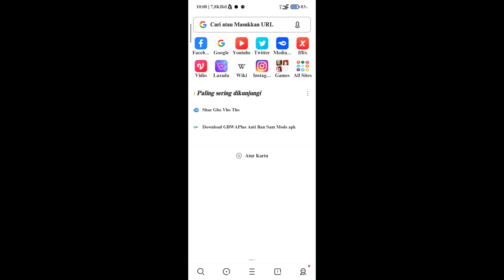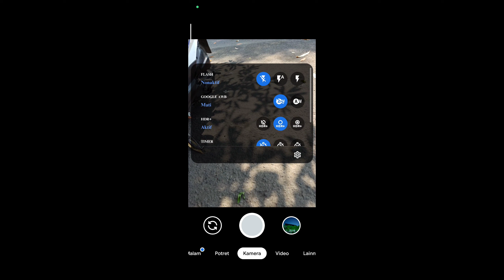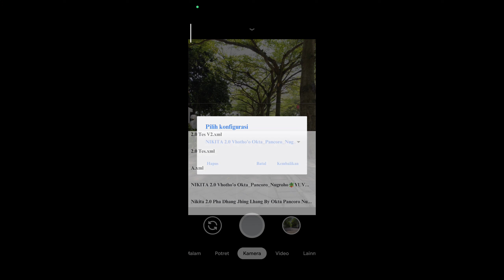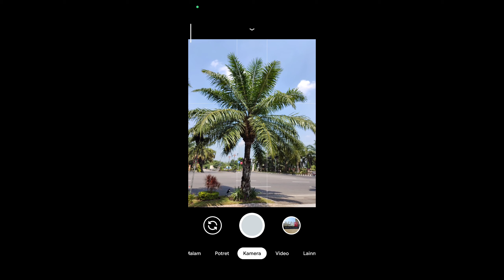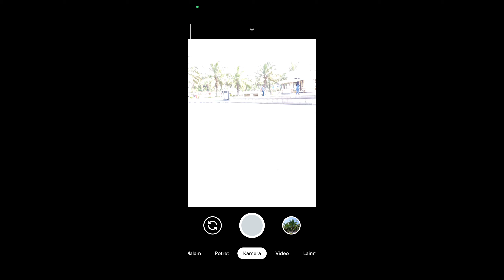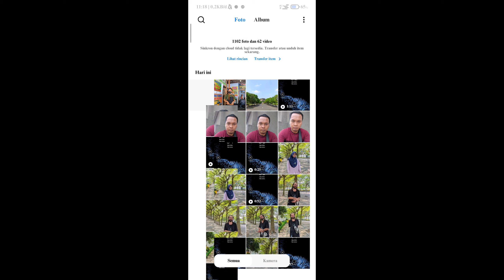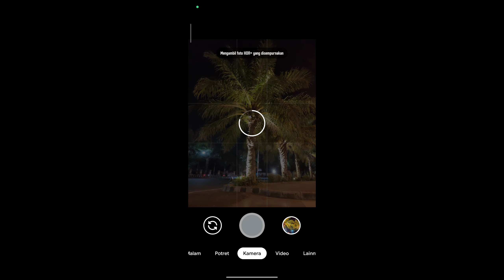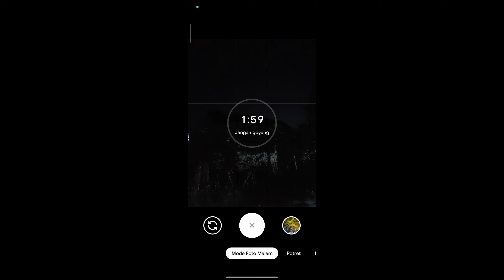Gcam Nikita 2.0 Config Vhotho'o Solusi kamera burik jadi Jernih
Karena config ini adalah solusi yang anda cari
untuk bisa memaksimalkan hasil foto anda

Config di proteksi PASWORD
ada 2 Pasword Gabungan tanpa spasi
Perhatikan besar kecilnya Huruf
ingat jangan Skip Video
krn pasword mungkin akan ikut ke Skip
seperti biasa paswordnya WARNAKUNING

if you are not from indonesia read this

config is password protected
there are 2 combined passwords without spaces
pay attention to the size of the letters
remember don't skip the video
because the password might go along with the skip
as usual the password is yellow

Tag ;
gcam nikita 2.0, gcam nikita 2.0 config, gcam nikita 2.0 vivo y12s, gcam nikita 2.0 redmi note 9, gcam nikita 2.0 config siang g, config nikita siang hari, config nikita mode malam,

gcam terbaru, gcam terbaru 2023, gcam terbaru 2023 no password, gcam terbaru 2022, gcam terbaru 2023 vivo, gcam terbaru 2023 oppo, gcam terbaru redmi note 9, gcam terbaru redmi note 8, gcam terbaru 2023 infinix, gcam terbaru 2023 samsung